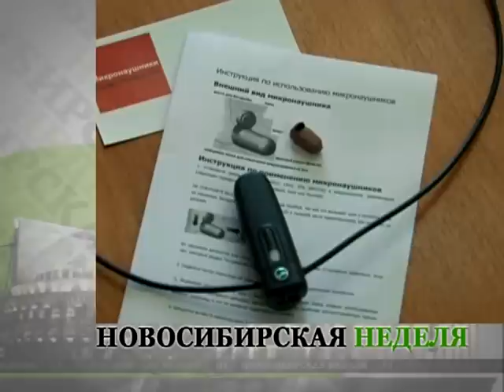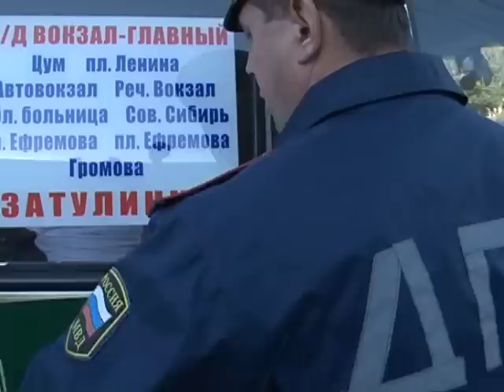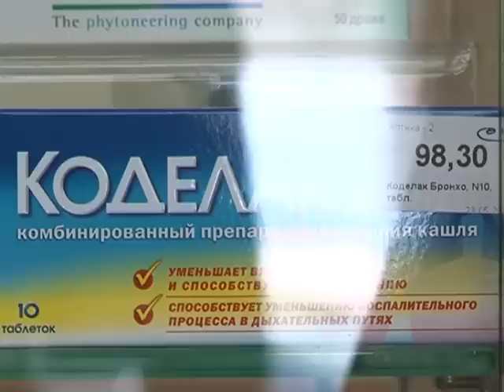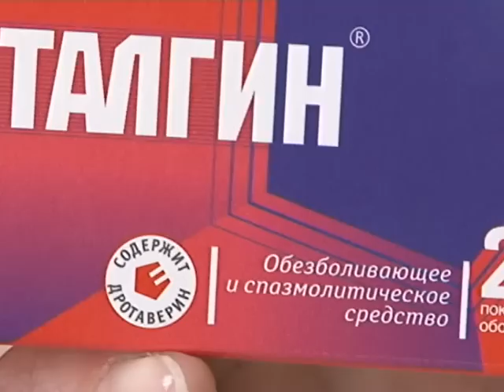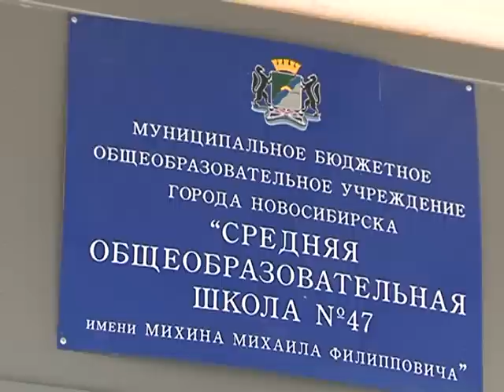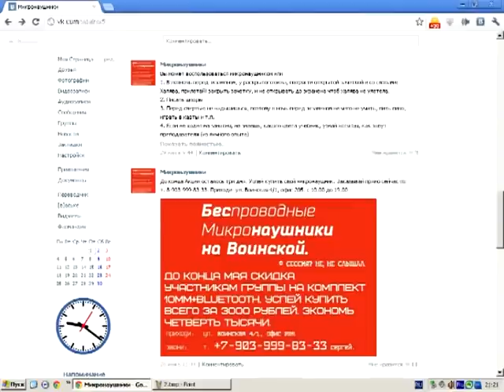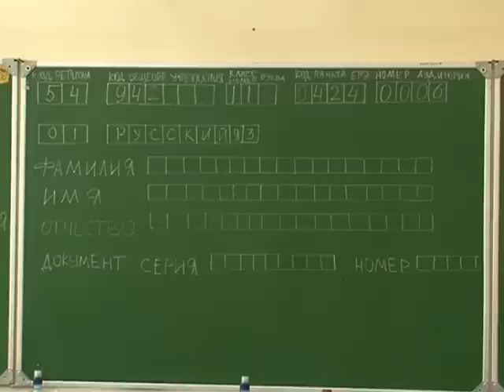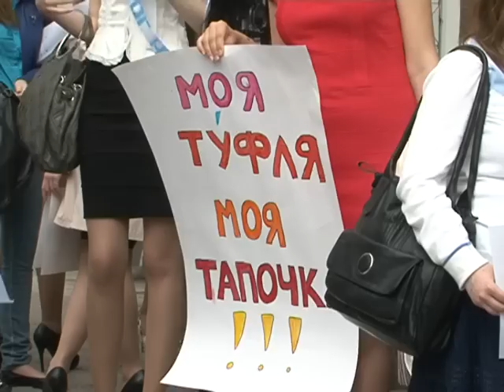"Новосибирская неделя" за 2 июня 2012 года